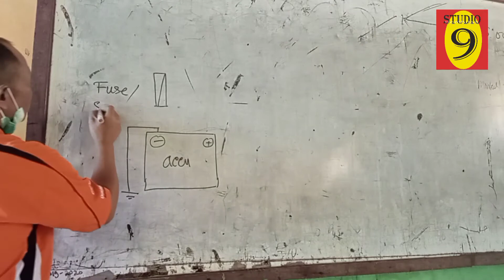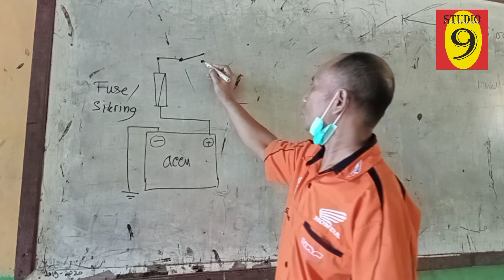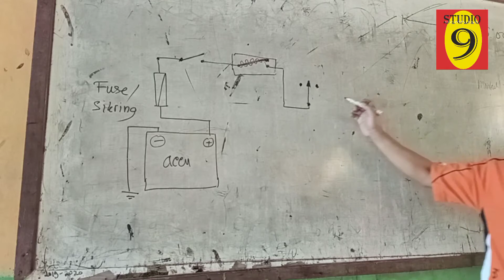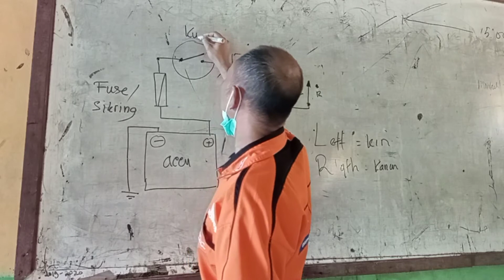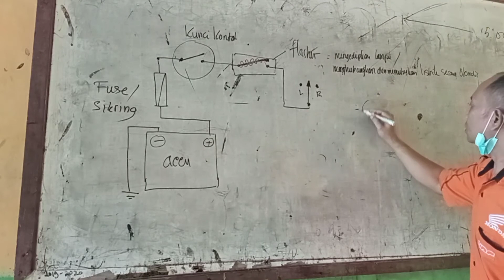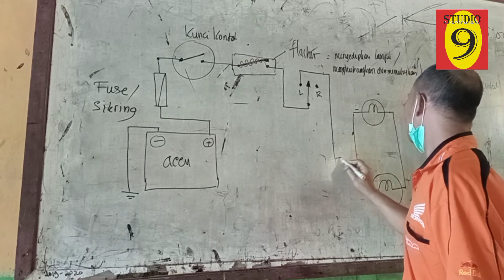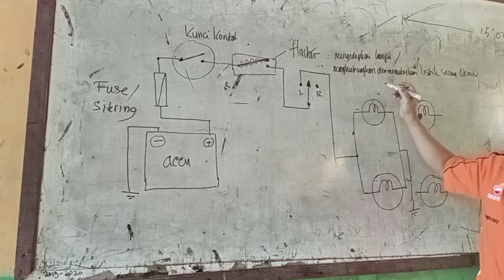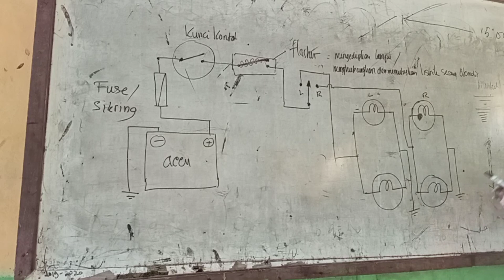PKSM Kelas XI TBSM membuat skema sein/singl tanda belok..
Tutorial lengkap dan pembahasan komponen dan fungsinya..